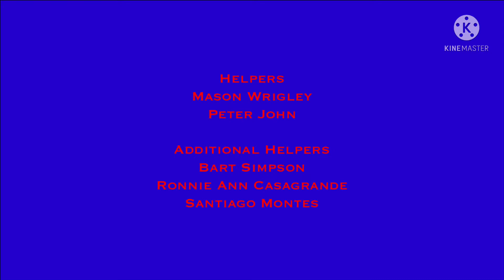911 Adventures Credits